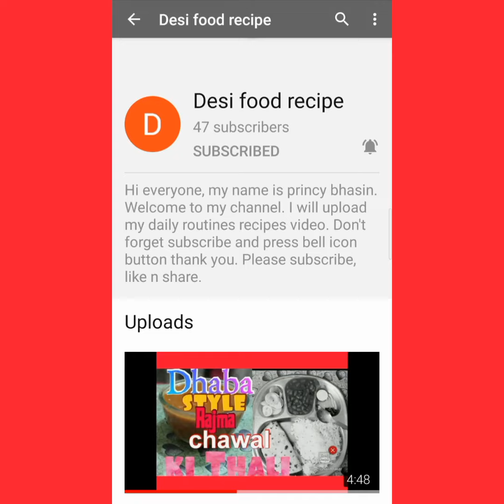घर पर झटपट बनने वाली तीन चीजों से बनी नमकीन | बिना तेल, घी से बनी स्वादिष्ट नमकीन |desi food recipe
Hi friend, presenting you a simple n crispy namkeen Recipe. Do try this namkeen recipe at home.